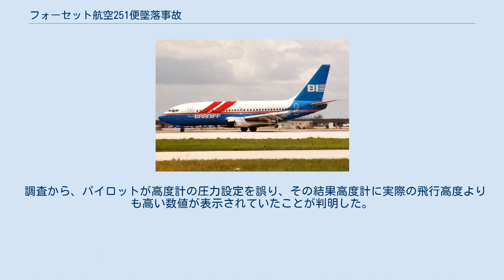フォーセット航空251便墜落事故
フォーセット航空251便墜落事故は、1996年2月29日にペルーで発生した航空事故である。
ホルヘ・チャベス国際空港からコロネル・FAP・カルロス・サンタ・ロサ国際空港へ向かっていたフォーセット航空251便（ボーイング737-222）が経由地のロドリゲス・バロン国際空港への進入中に墜落し、乗員乗客123人全員が死亡した。
この事故はペルー国内で発生した航空事故としては最悪のものとなった。
 事故機のボーイング737-222（OB-1451）は、1968年に製造番号19072として製造され、同年10月21日に初飛行を行った。
2基のプラット・アンド・ホイットニー JT8D-7Bを搭載しており、10月28日にユナイテッド航空へN9034Uとして納入された。
その後、1971年6月14日にアロハ航空へ売却され、N73714として再登録された。
1980年10月下旬まで同社で運用された後にエア・カリフォルニアに売却された。
さらにブラニフ航空、AL AC 2 Corpでの運用を経て、1991年7月15日にフォーセット航空の機材となった。
 251便はホルヘ・チャベス国際空港 からロドリゲス・バロン国際空港 を経由してコロネル・FAP・カルロス・サンタ・ロサ国際空港へ向かう国内定期旅客便だった。
同機には乗員6人乗客117人が搭乗していた。
搭乗者の国籍は上記の表の通り。
 PET19時10分、251便はホルヘ・チャベス国際空港を離陸し、ロドリゲス・バロン国際空港へ向かった。
ロドリゲス・バロン国際空港へ接近し、パイロットは滑走路09へのVOR/DME進入を開始した。
空港付近では雷雨や霧などが報告されており、視程は4kmまで減少していた。
進入中、パイロットは管制官に9,500フィート (2,900 m)を飛行していると報告したが、実際の飛行高度は8,644フィート (2,635 m)であった。
また、滑走路の照明が見えないため、明るさを上げるよう求めた。
20時25分、251便は空港の2km手前に位置する、標高8,200フィート (2,500 m)の丘に墜落した。
胴体部は衝突した尾根を越え、別の尾根に衝突し、尾部は谷に滑落した。
墜落時の飛行高度は空港の標高である8,405フィート (2,562 m)よりも低かった。
 墜落前に火災が発生していたという目撃証言があったため、当初はエンジン故障が原因の可能性が示唆された。
しかし、その後の調査で墜落時にエンジンが正常に動作していたことが判明した。
 調査から、パイロットが高度計の圧力設定を誤り、その結果高度計に実際の飛行高度よりも高い数値が表示されていたことが判明した。